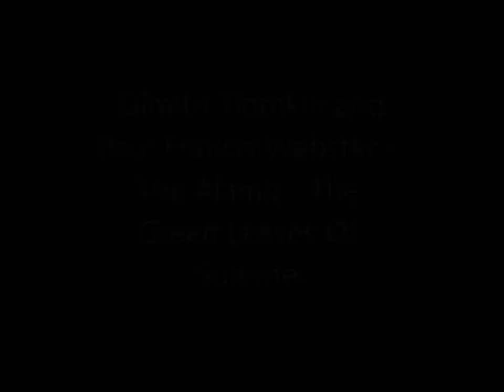Dimitri Tiomkin and Paul Francis Webster -The Green Leaves Of Summer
Dimitri Tiomkin and Paul Francis Webster - The Alamo - The Green Leaves Of Summer